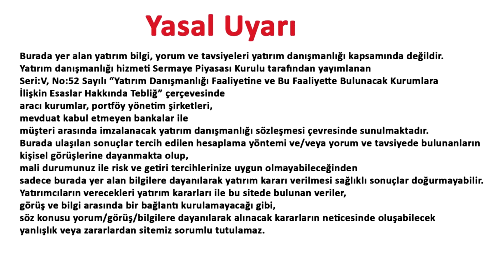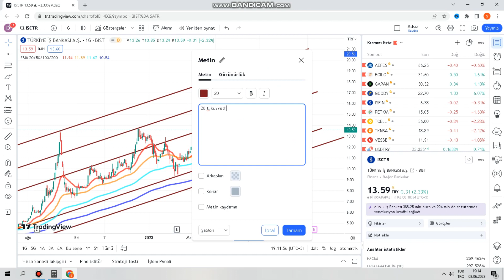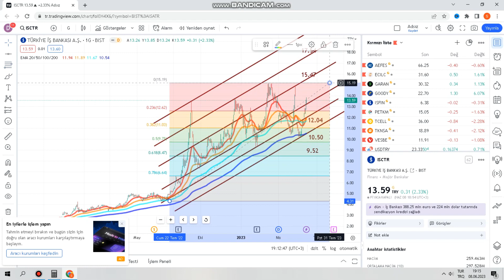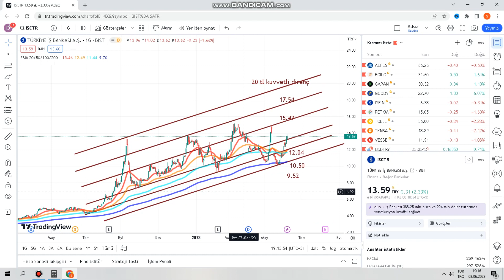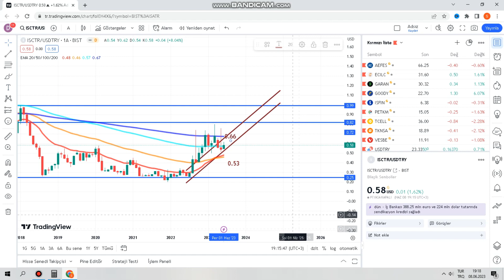BİST 100 IŞ BANKASI HİSSE TEKNİK ANALİZ İŞ BANK HİSSE YORUMU ISCTR HİSSE ANALİZİ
Merhaba
Bu videomuzda bist 100 yani borsa istanbul hisse anallizi yapıyoruz. İlk hisse analizi ISCTR  kodlu İş Bankası hissesi olacak.